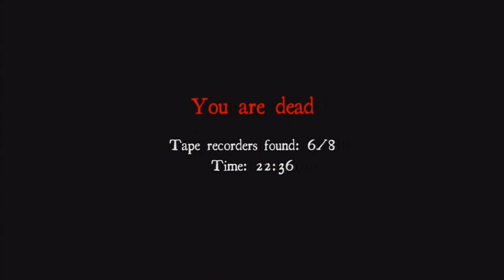White Noise: House Cleaning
White Noise is an Indie game on the Xbox 360 that has the same concept as Slenderman except different story-lines.